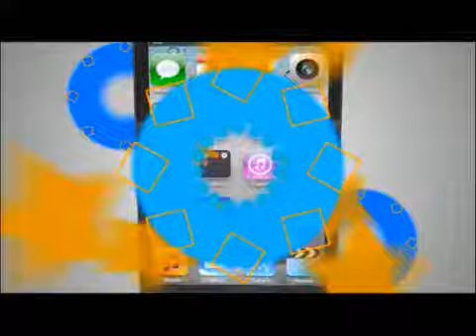TVC Hoy Mismo- Subsidio de transportistas será entregado a usuarios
Televicentro TVC tvcplay TelevicnetroHN El titular de la Comisión de Transporte en el Congreso Nacional, Edgardo Martínez, informó este jueves que se prevé eliminar el subsidio a los transportistas y entregar ese dinero a personas que lo necesiten como embarazadas, ancianos y estudiantes.